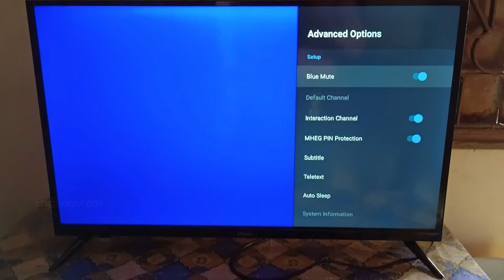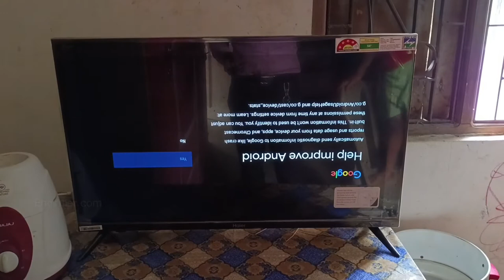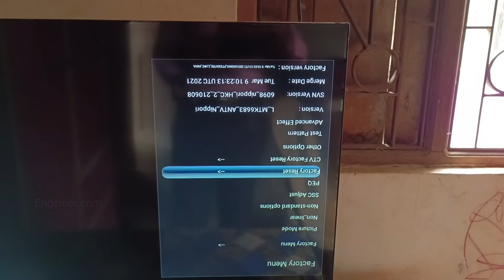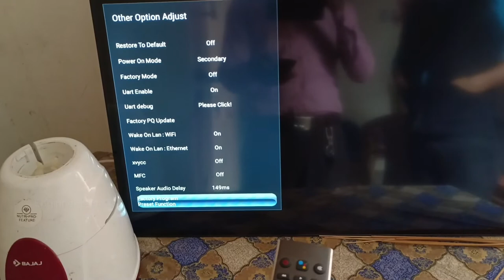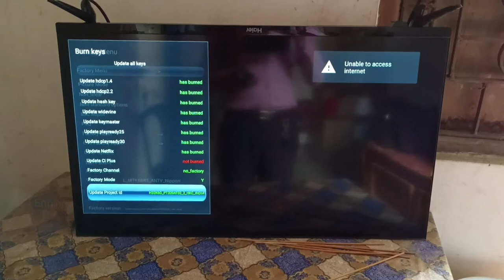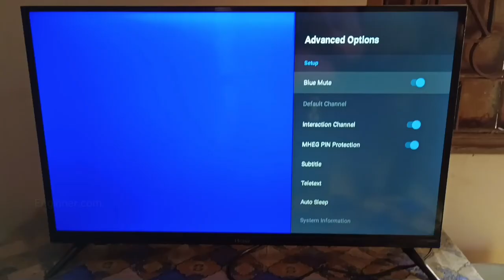Android Tv Mirror Problem solve , Google tv Project id Change after main board change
REMOTE :---
.TV.

.AC REMOTE.

.Fridge.

.AC.

.Washing machine.

.MICROWAVE.

.WATER HEATER.

.THANKS FOR WACHING. Android Tv Mirror Problem solve , Google tv Project id Change after main board change
Haier tv opposite picture
opposite Image
android tv mirror images

Hi i'm Samir sarkar From Coochbehar westbengal  ekhane ami Apnader Haier android Tv Hatar main board change korar por Image Ulto asche Seta Soja kora Sikhalam Aro Brittanto jante Amader Pase Thakun dhonnobad 🙏🏼

BEST BUY
***REFRIGERATOR***

Mini frez refrigerator

Haier Singel door refrigerator

Side 4door refrigerator

Side 2door refrigerator

Fos free dual door refrigerator

Bmr front Tuch refrigerator

Bmr front Tuch rambow Refrigerator

***TV

Android Tv 42"

Tv cover - 42" to 43"

Hazel less normal tv 32"

Tv cover 32"

4k 58" Android Tv

Box to Tv AV jack

Haier Android tv remote Alternative

Haier Android Tv remote

Up to 50" power supply board

Tv movement wall mounted

32" wall mounted

HDMI jack

Tv Set-up Box self

***MY PRODUCT SUGGEST***

My vedio shoot mic

My vedio shoot 2nd mic

My mobile

My scroow driver

Short scow driver

Electric scroow driver

My gummar drill

***WASHING MACHINE***

Semi washing machine 7kg

Semi washing machine Glass 8kg

Semi spin cover

Full automatic washing machine

Washing machine cover

***WATER HEATER***

3 Litre Water Heater

6 Litre Water Heater

10 Litre Water Heater

15 Litre Water Heater

***Air conditioner***

Ac 1ton

Ac 1.5ton

Ac 2ton

Haier Ac remote All model Working